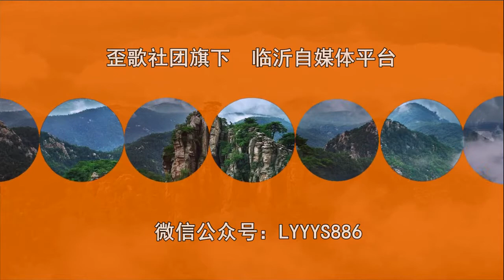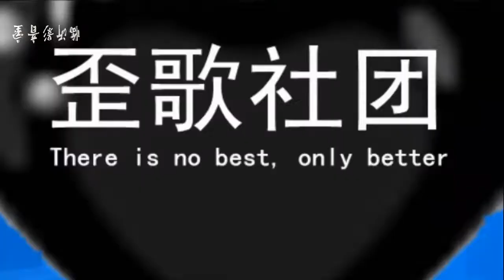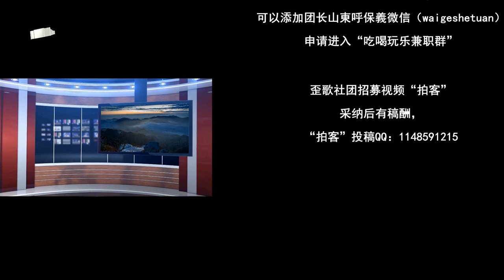临沂影音室：米老鼠、猫和老鼠竟然都是爱迪声取得名字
白上当的儿子因为刚生下来的时候就比较胖，块头跟一只小狗熊差不多，所以乳名就叫做“白熊”。俗话说，人不可貌相海水不可斗量，现在成年后的白熊身材和出生的时候相比，那已经是大相径庭了，你不能以老眼光看人呀……